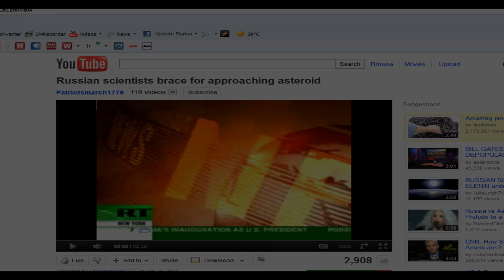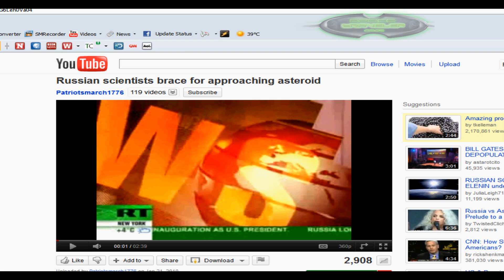NASA & Russian Space Agencies Blew Up Comet Elenin ,Possible?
Did Russian and NASA Space agencies blow up comet Elenin?
Scientists step-up to save the world. Russia's Space Agency is preparing to hold a closed meeting on an approaching Asteroid.